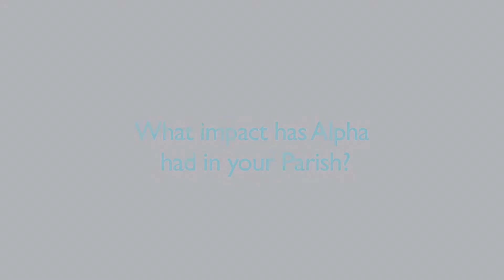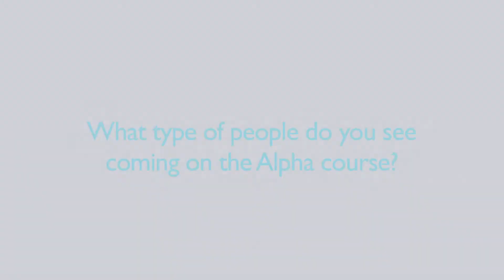Father Rafic Grieche discusses Alpha and the Catholic Church in Egypt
Father Rafic Grieche discusses the Alpha and the Catholic Church in Egypt.